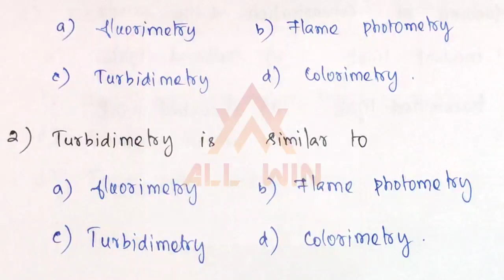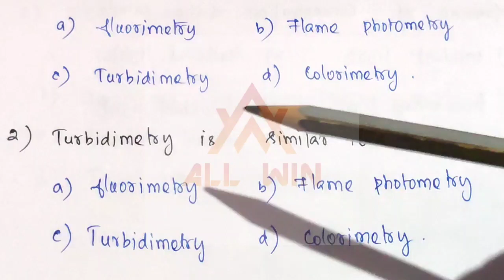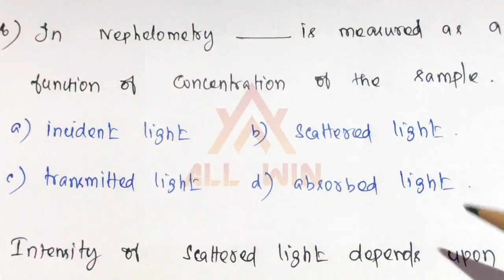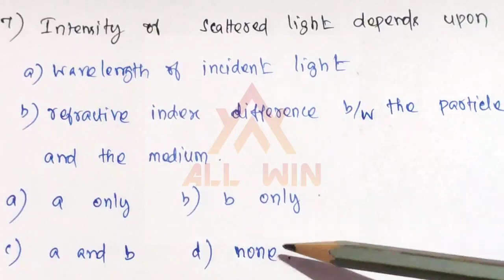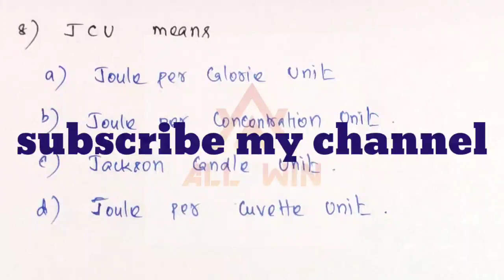Just watch and get marks in Nephelometry and Turbidimetry|VIP questions in Unit 1|TRB POLYTECHNIC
Most important questions from Nephelometry and Turbidimetry.

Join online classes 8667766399